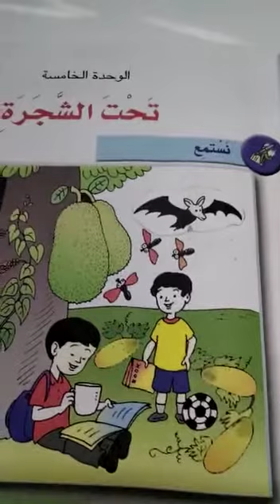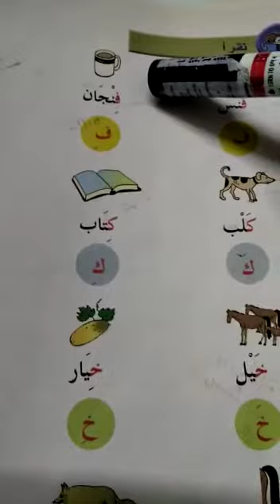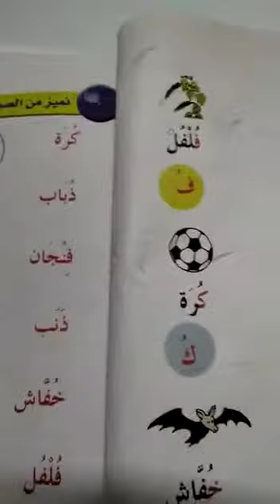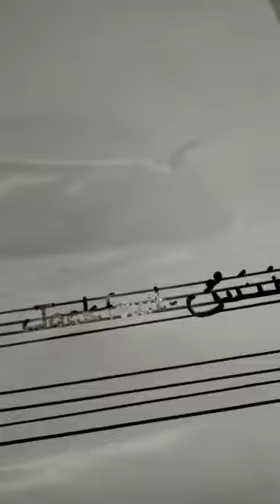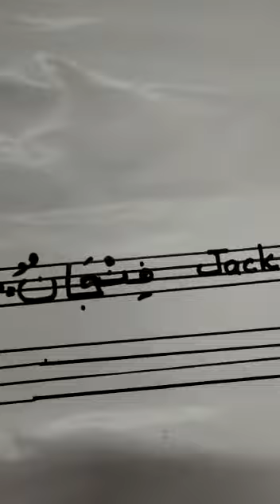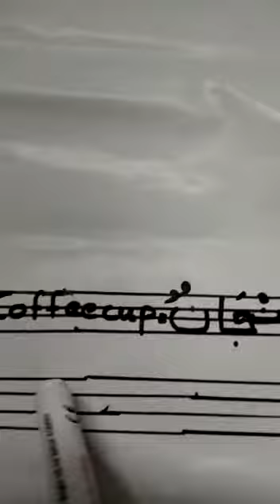ARABIC | GRADE-1 | FITHRAH ISLAMIC ACADEMY KAYAMKULAM| 12 October 2020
Video from PRINCIPAL@FITHRAH